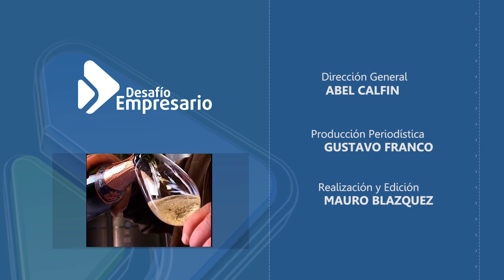Nueva edición de Expo Vinos Roca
Fernando Merino, organizador de Expo Vinos Roca 2017, explicó a Desafío Empresario los detalles de la nueva edición del evento que se realizará el 10 de junio.